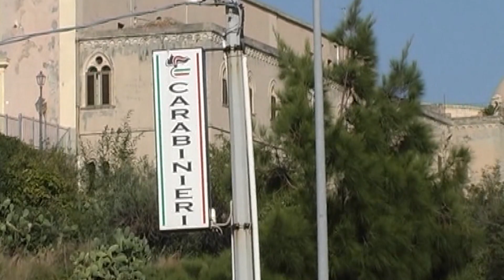Filicudi – Violenza sessuale ai danni di una giovane turista spagnola, arrestato 21enne